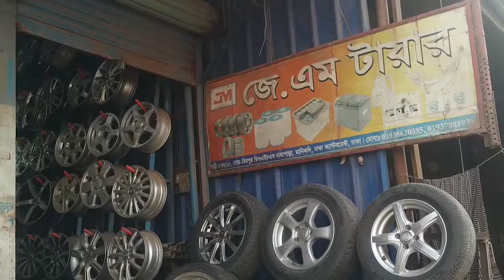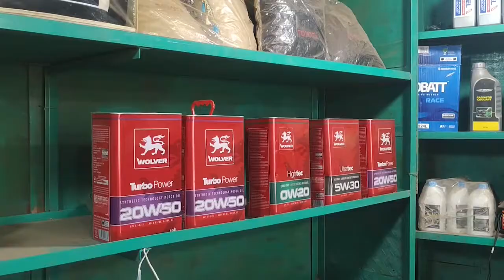সস্তায় জাপানী টায়ার | চাকা || Japanese Recondition Tyre || Rim || Wheel || JM Tyre || Bangla Review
সস্তায় জাপানী টায়ার | চাকা || Japanese Recondition Tyre || Car Rim | Wheel || বাংলা || Bangla Review